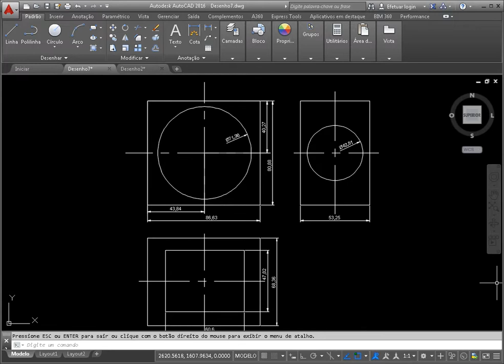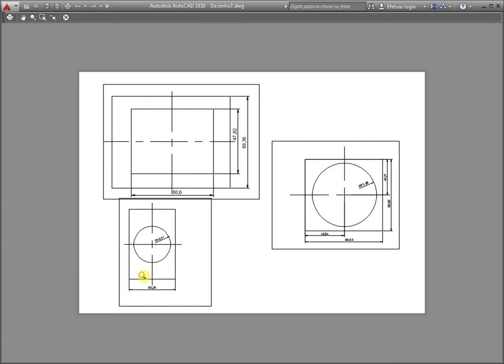Como imprimir autocad